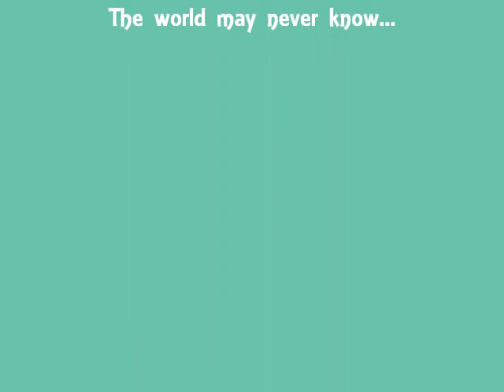Cody Vs. Leo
One of us likes Cody Simpson, while the other likes Leonardo DiCaprio.
You choose the best, comment and tell who you like better!!!

Songs:
Lifetyles of the Rich and the Famous- Good Charlotte
I Just Wanna Live- Good Charlotte